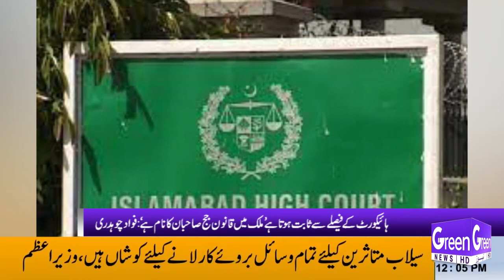GREEN NEWS | HEADLINES |12 PM | 26-08-202